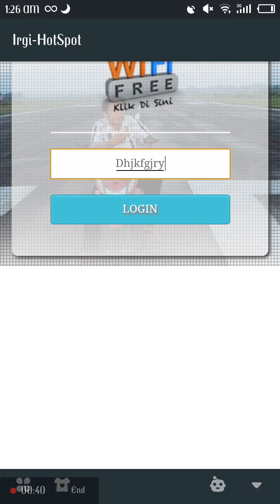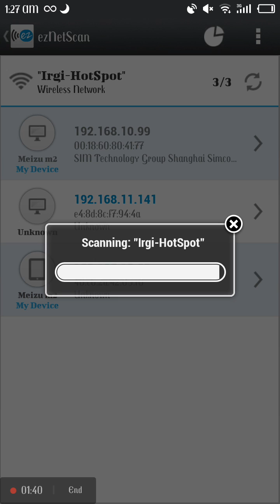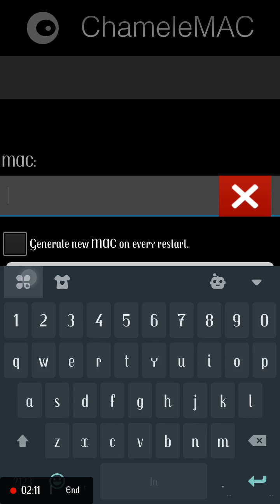Hack hotspot mikrotik mudah dengan Android 100% sukses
Ikuti tutorial di video.
Android must be rooted!
Install Root Checker dari Play Store untuk memastikan android kamu telah berstatus ROOTED (jika sudah skip)
Install Pry-Fi , ChameleMAC dan ezNetScan dari Play Store
Koneksikan ke hotspot mikrotik
Buka Pry-Fy lalu On Kemudian izinkan akses root
Buka ezNetScan lalu scan
Buka salah satu ip yang terhubung lalu copy MAC Address
Paste ke ChameleMAC (BACKUP MAC ADDRESS ASLI HP!!!)
Terakhir apply new MAC
Sekarang kamu bisa menikmati akses internet gratis!